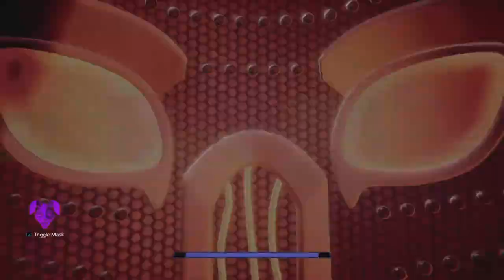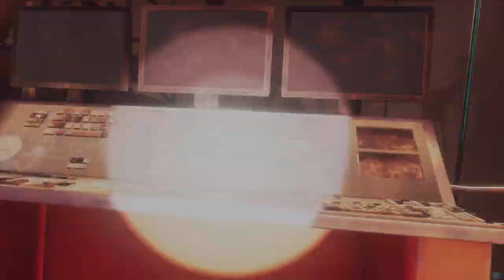Five Nights at Freddy's: Security Breach: RUIN Let's Play #3- I spent the whole video on the 1 part